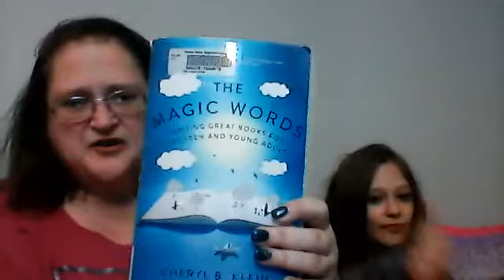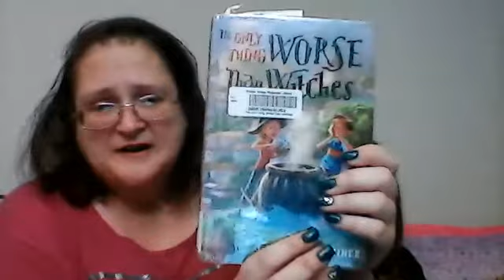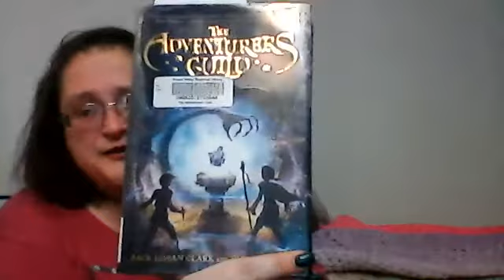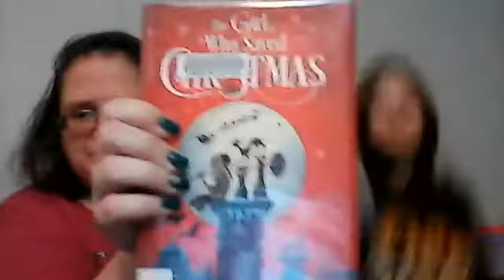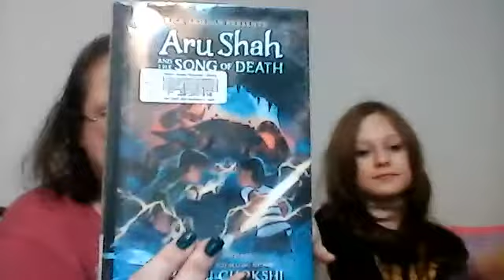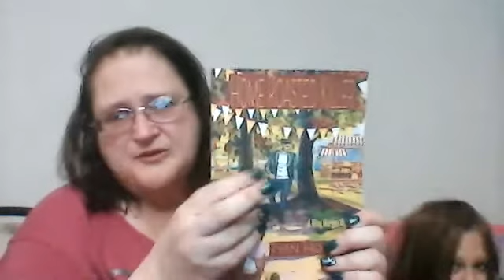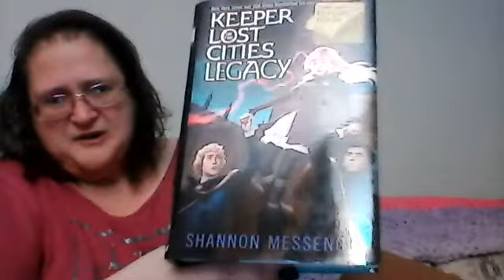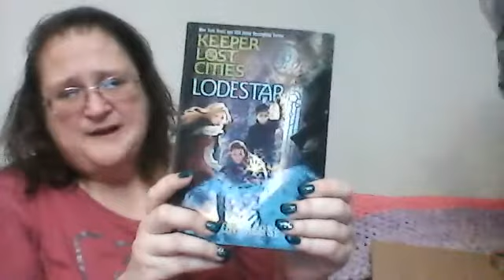Library Book Haul, Book Outlet Unboxing and Kendra Being Silly.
Hi everyone! I hope you enjoyed the little silliness Kendra added to the video! xoxo
Ryan's books: